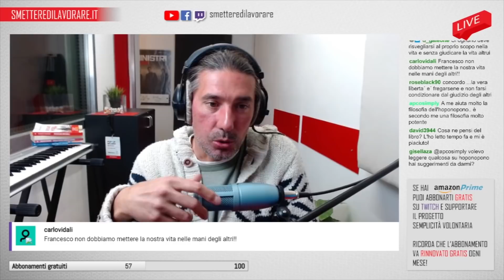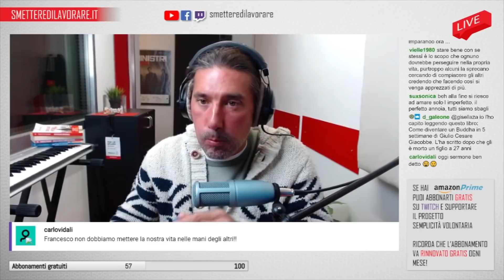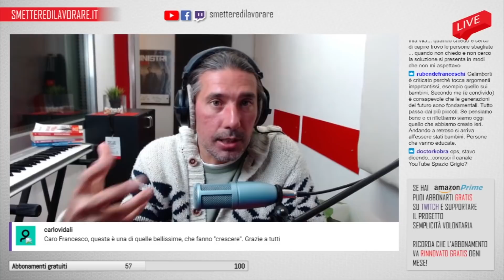Oggi sermone ;)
Un estratto della live di giovedì su Twitch, dopo aver ascoltato Dan Millman, con alcune riflessioni sui tre pilastri del vivere sereni.